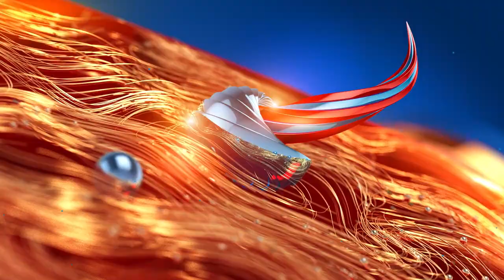Roshy Augustine | ജോസും റോഷിയും തെറ്റിയോ ...പിളരാൻ സമയമായോ .. റോഷി അഗസ്റ്റിൻ ZEE മലയാളം ന്യൂസിൽ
ജോസും റോഷിയും തെറ്റിയോ ...പിളരാൻ സമയമായോ .. റോഷി അഗസ്റ്റിൻ ZEE മലയാളം ന്യൂസിൽ.